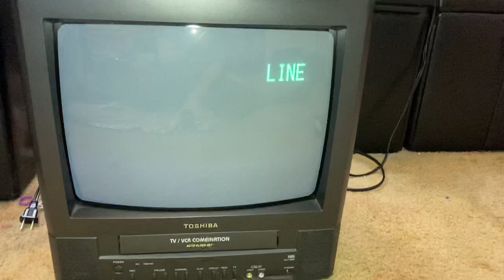This Yellow pages ad makes me feel physical pain.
Remember old ads ? Yeah this one is awful.